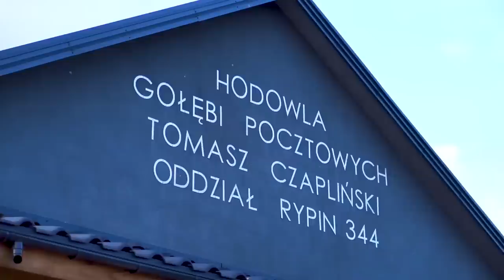Tomasz Czapliński - PZHGP 0344 Rypin / Sezon 2023 udany czy nieudany ? 🤩🏆🇵🇱